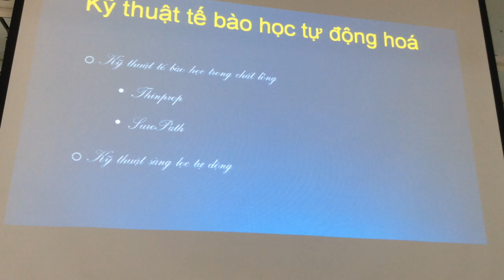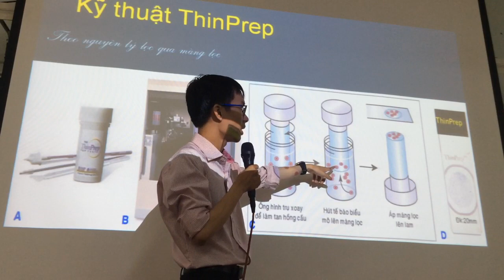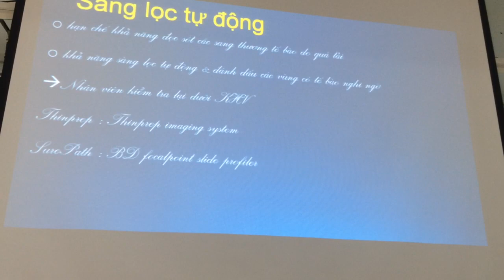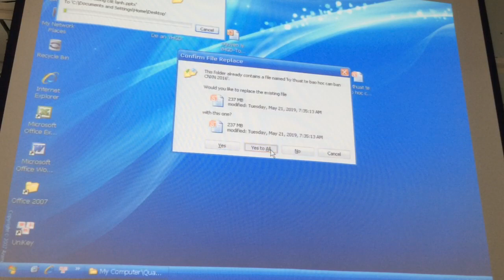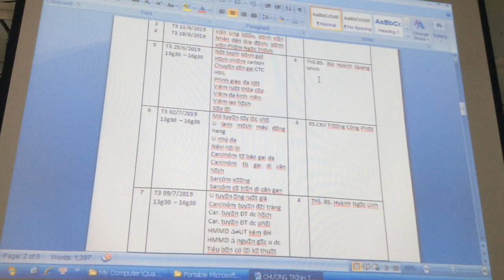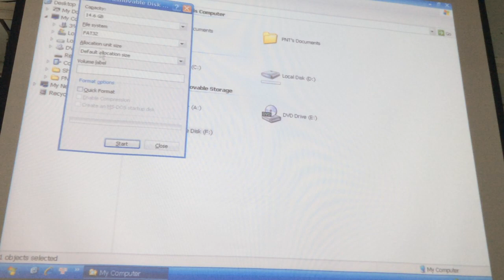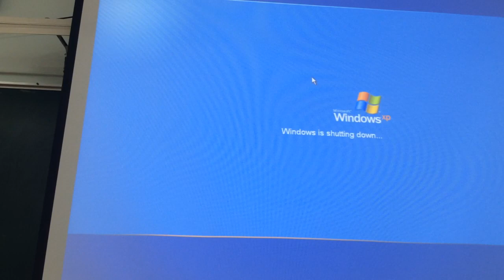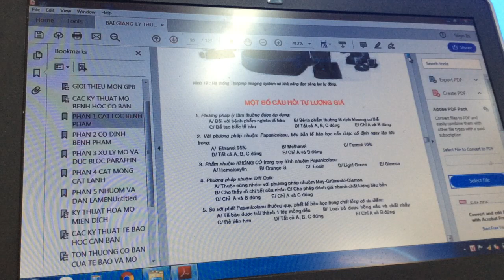BÀI GIẢNG KỸ THUẬT TẾ BÀO HỌC 21 5 2019 P2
BÀI GIẢNG GPB CHƯƠNG KỸ THUẬT TẾ BÀO HỌC CĂN BẢN
ĐỐI TƯỢNG CK1 XÉT NGHIỆM